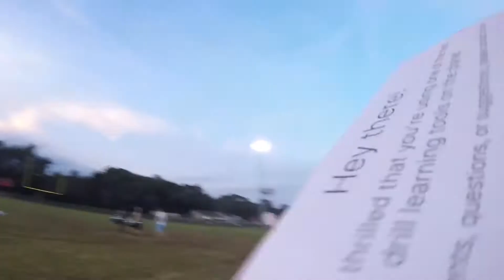Be Extraordinary Reupload